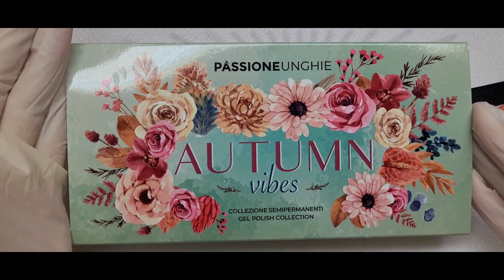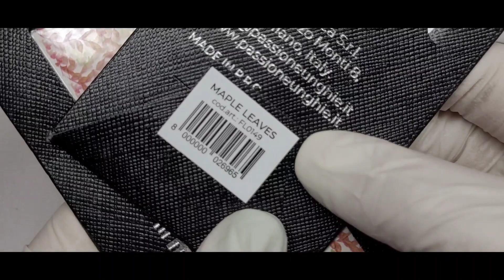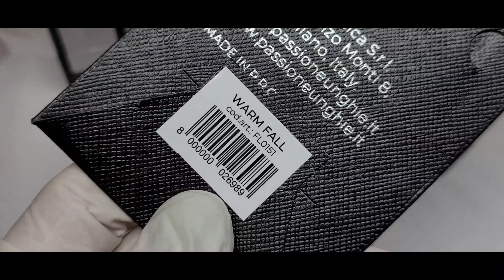NOVITÀ PASSIONE UNGHIE SETTEMBRE 2021